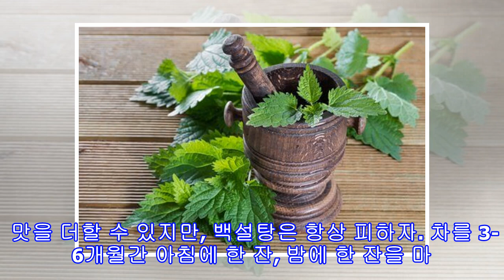생리양이 많을 때 쐐기풀을 이용하는 방법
생리양이 많을 때 쐐기풀을 이용하는 방법 쐐기풀은 생리양이 많을 때 이를 완화하고 철분을 공급해 결핍을 방지하는 약용 식물이다. 이 식물을 한번 시도해 보자! 생리양 과다는 치료하기 힘든 문제이다. 이것은 생리주기 동안 통증 및 기타 증상을 동반한 빈혈의 위험을 수반한다. 이 문제가 있는 여성들은 보통 산부인과를 찾지 않으며, 체념을 하고 이 불편함을 갖고 산다. 이 글에서는 진행중인 생리양 과다를 조절하는 방법과 다양한 용도로 사용할 수 있는 약용 식물인 쐐기풀을 이용한 자연 요법에 대해서 알아볼 것이다. 생리양 과다에 영향을 미...